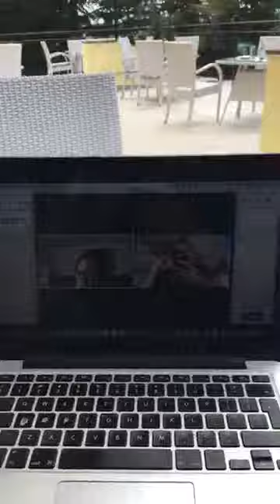10000000 591600297992654 9015628481190102021 n